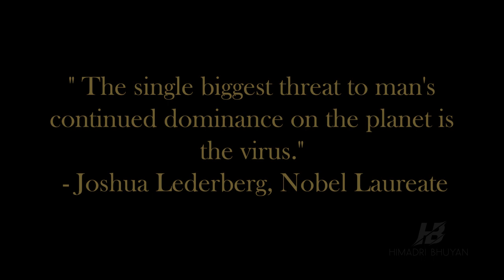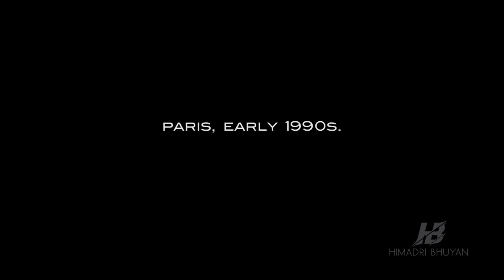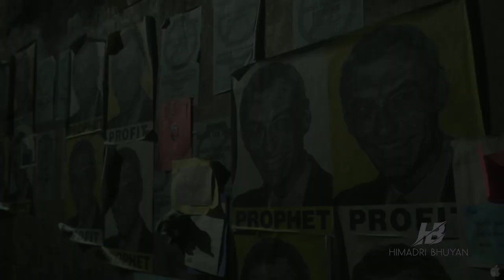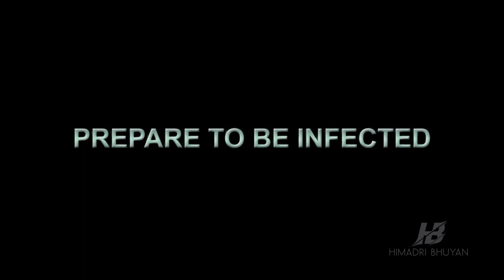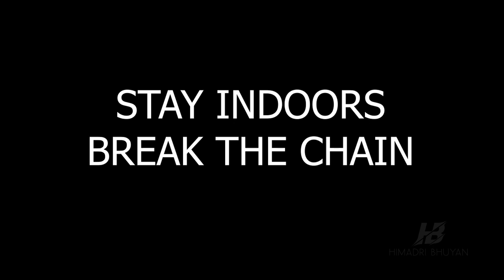7 Virus Outbreak Movies to Watch During Covid-19 Pandemic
Here's a list of 7 movies from different parts of the world that tells the story of virus outbreaks and how the people fought to contain/cure them. Except for three movies listed here, the others are works of fiction, and yet what intrigued me are the stark similarities between them and the current infectious times we are living in. With most of us staying indoors, I think it will be a good time to catch up on these movies and learn a few things from them too.